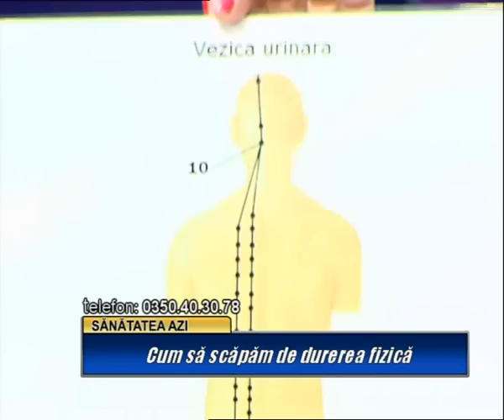Cum sa scapam de durerea fizica - 01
In aceasta emisiune d-na dr. homeopat Florinela Balan, medic de Medicina Holistica la Clinica Aura Vita abordeaza o tema interesanta: Cum sa scapam de durerea fizica.

O tema interesanta prin abordarea ei, deoarece suntem obisnuiti sa mergem la medic doar atunci cand boala se manifesta deja si durerea a aparut, pe de o parte, si pe de alta parte nu doar vindecarea durerii este importanta ci si descoperirea cauzei acesteia.

O emisiune care are menirea sa ne invete cateva concepte de baza referitor la preventia bolilor, pe care va invitam sa o vizionati si, de ce nu, sa o comentati.